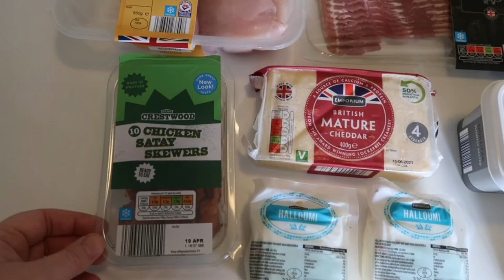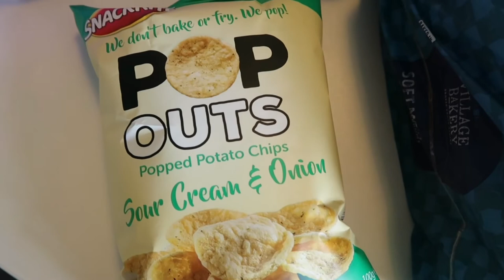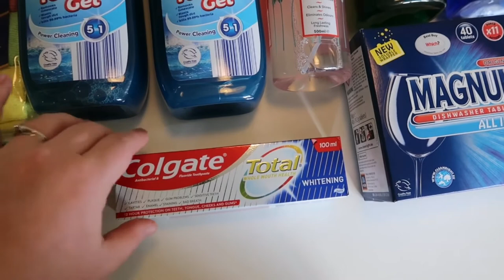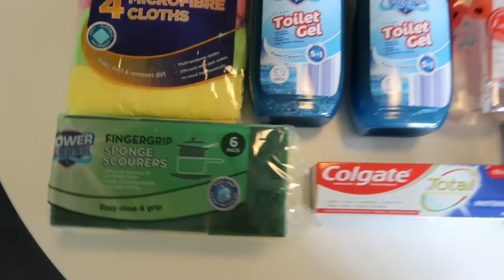How I get my 5 year old involved in meal planning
Another week, another meal plan. This week it is Harry's school holidays so I thought I'd show you how I get him involved in the process!